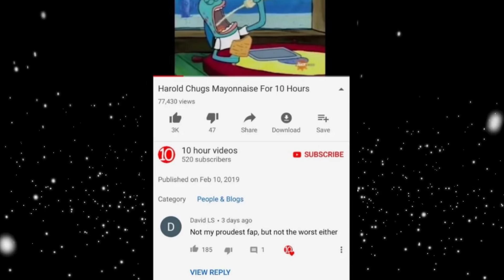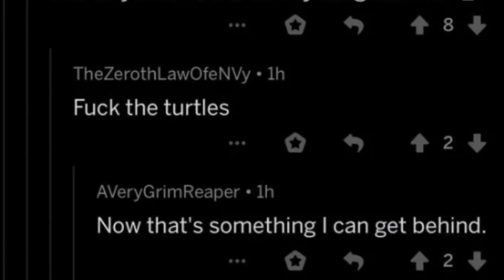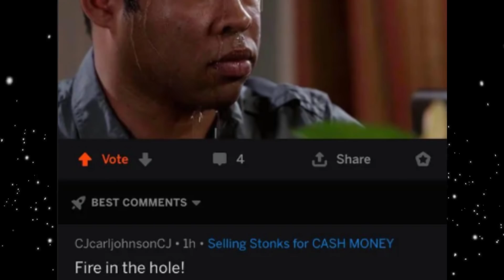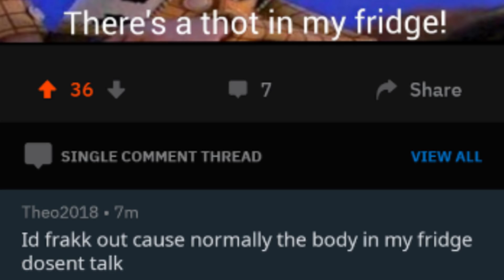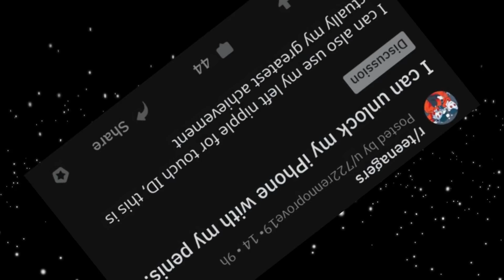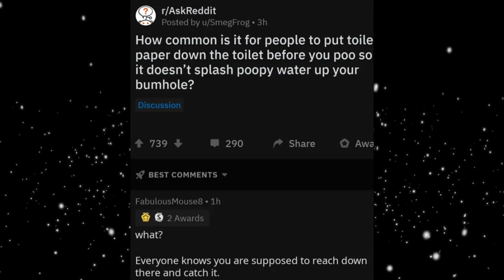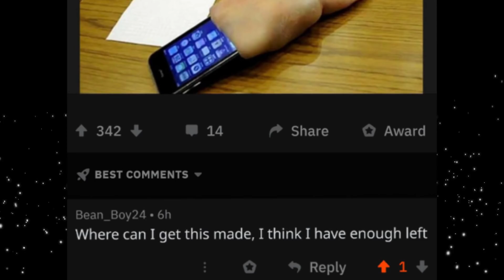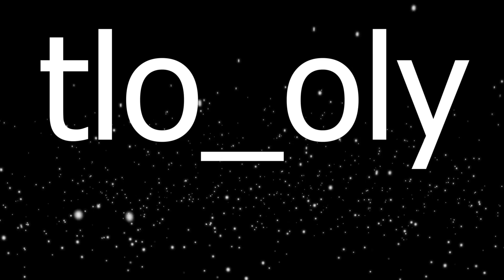r/CursedComments | Did They Really Say That?!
tlo_oly - r/CursedComments | Did They Really Say That?!